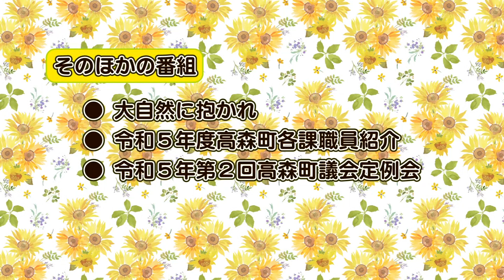7月15日からの放送内容